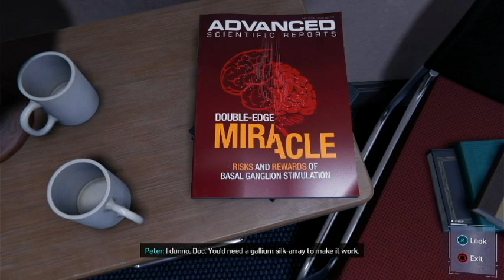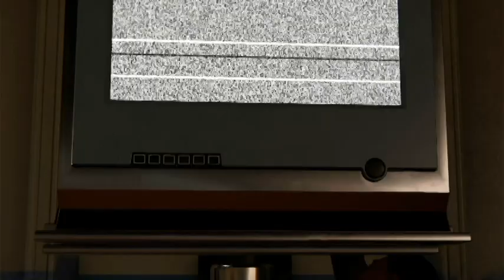I punched Spider man! (Spider man part 14)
I swear this game is getting ready to punch us in the feels, especially since we follow miles around for a bit after his father's death.